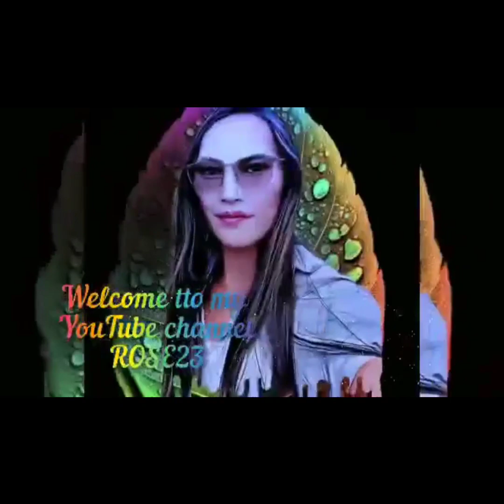FIESTA IMMACULATE CONCEPTION ROSE23 TV